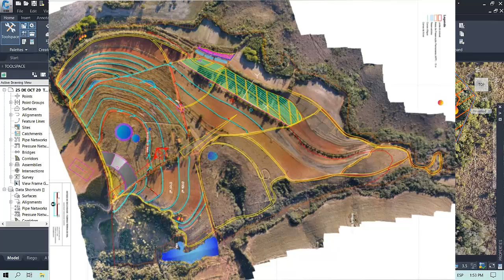Diseño Keyline para cosecha de agua, keyline design, línea clave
Permacultura y captación de agua de lluvia en Brasil. Por Humberto Moro capacitación en keyline.